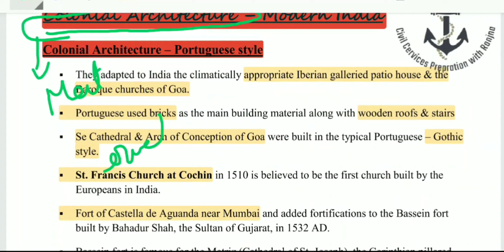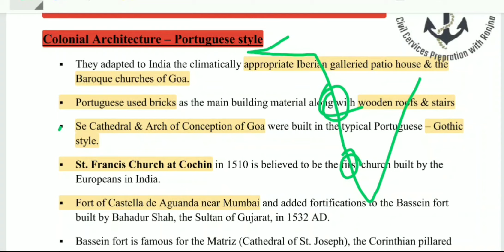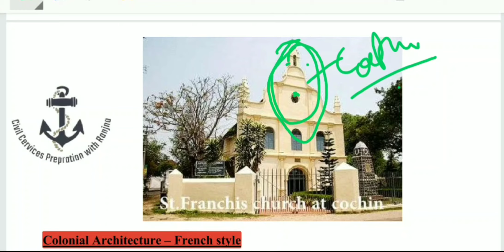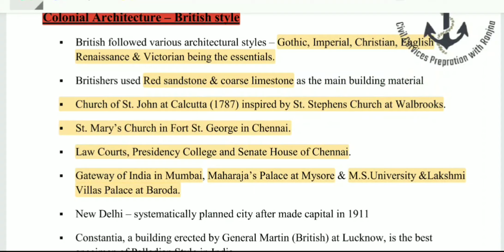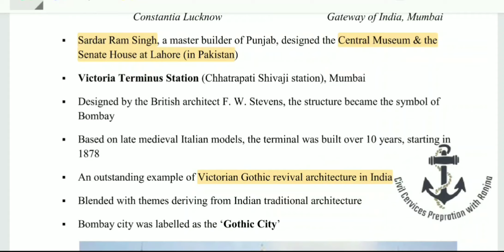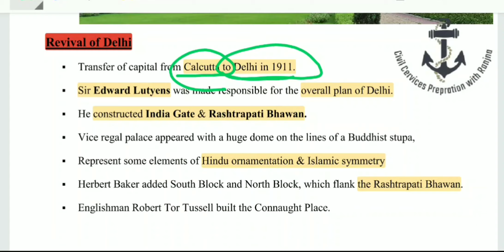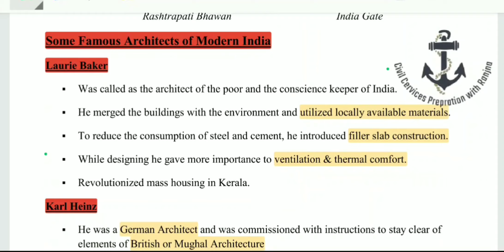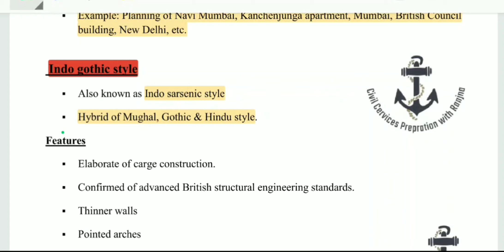Art & Culture Modern Architecture | Art & Culture UPSC 2020 | Nitin Singhaniya | Art & Culture NCERT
Complete Art and culture Nitin Singhaniya for UPSC, UPPSC and EPFO.
Complete Art and culture NCERT